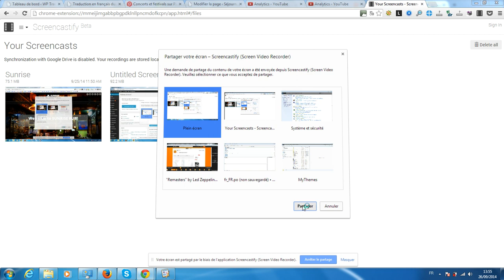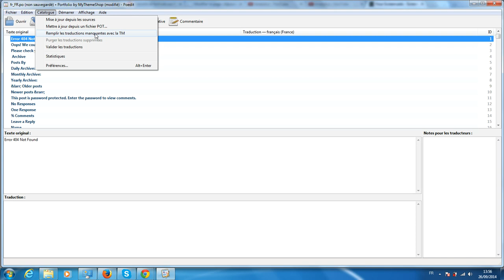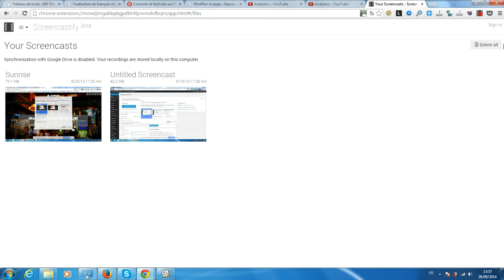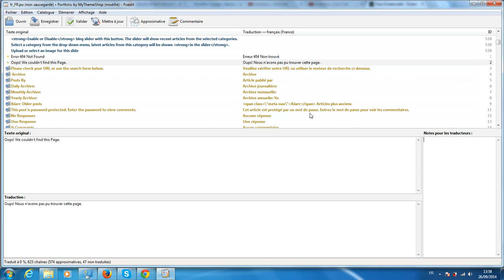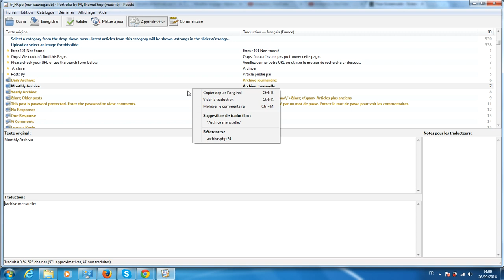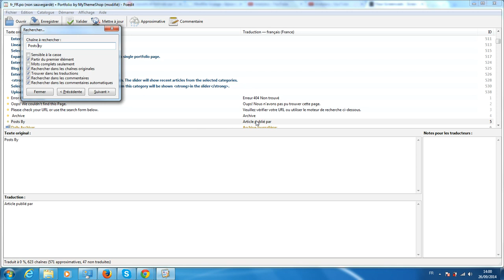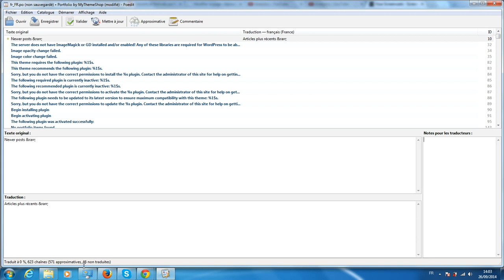Comment traduire plus vite grâce à Poedit Premium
La plateforme gratuite vous propose de découvrir comment gagner un temps dans la traduction de thèmes et d'extensions WordPress grâce à la version premium du logiciel Poedit.
Je vous invite également à découvrir les différentes autres façons de traduire vos thèmes et extensions WordPress dans l'article